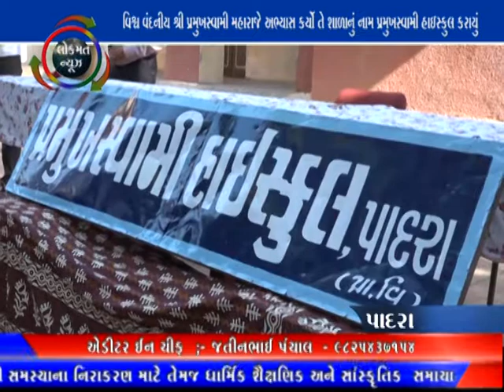LOKMAT NEWS VADODARA_07-12-20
વિશ્વ વંદનીય શ્રી પ્રમુખસ્વામી મહારાજે અભ્યાસ કર્યો તે શાળાનું નામ પ્રમુખસ્વામી હાઇસ્કુલ કરાયું